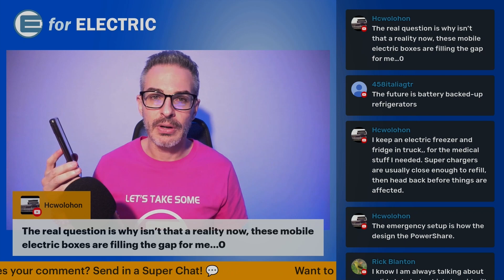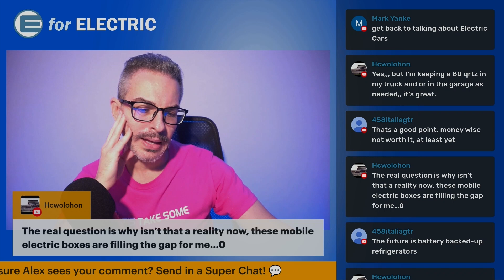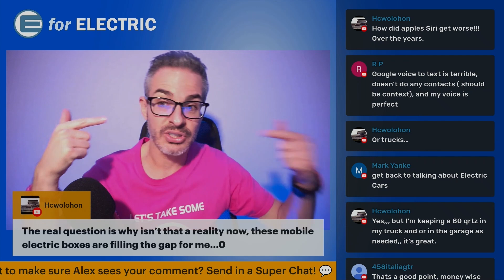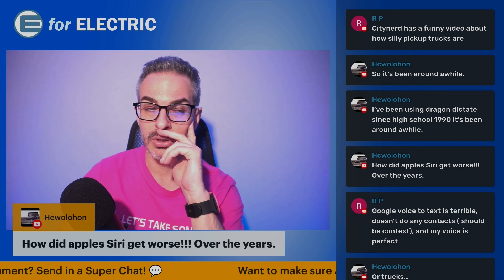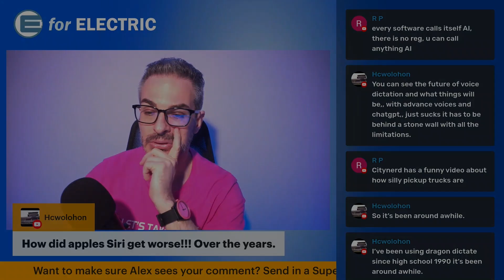Why Basic Google AI is Sooooo Bad?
Let's talk about the Google AI that existed way before the latest Gemini which is the voice to text recognition and why many technology beyond Google and Apple are getting worse and not better.